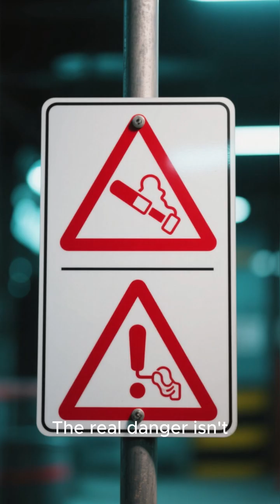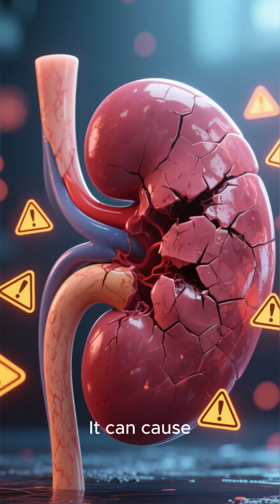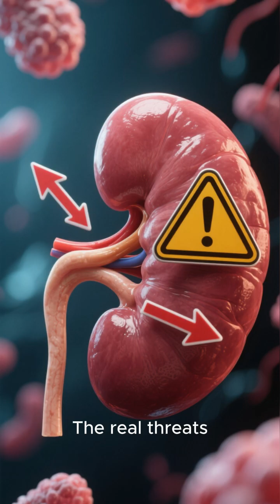What Happens If You Touch Uranium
The effects of uranium contact on the human body.